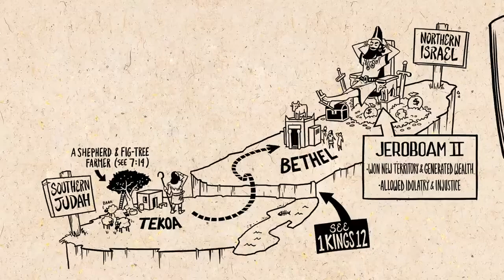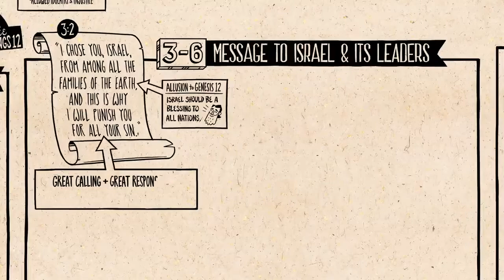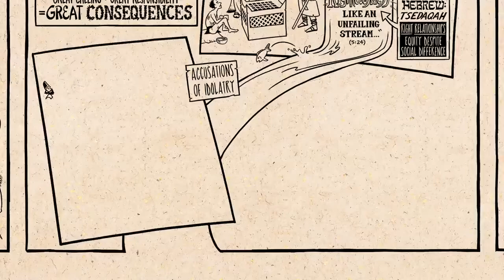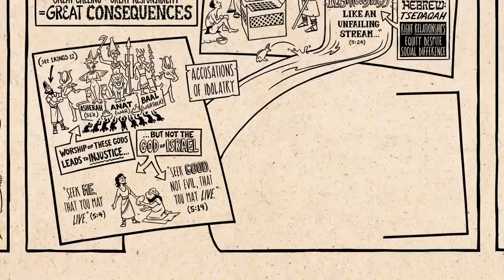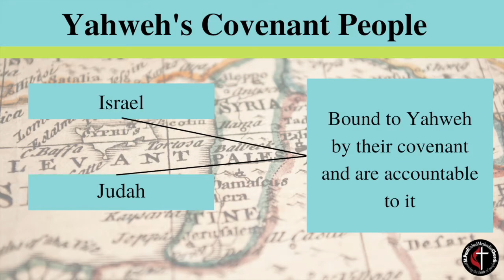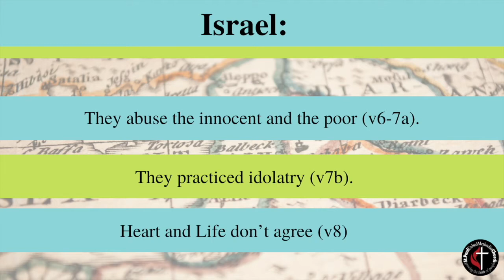Amos Study Shane Green Week 2